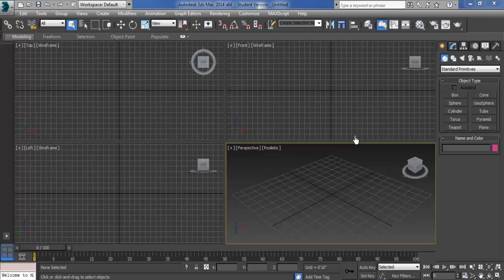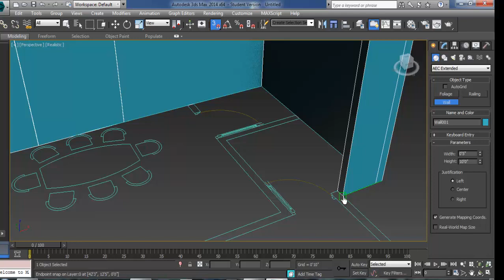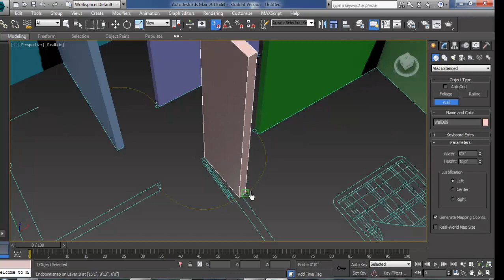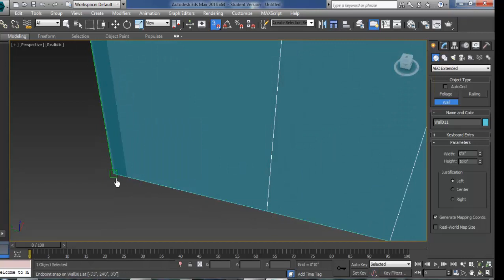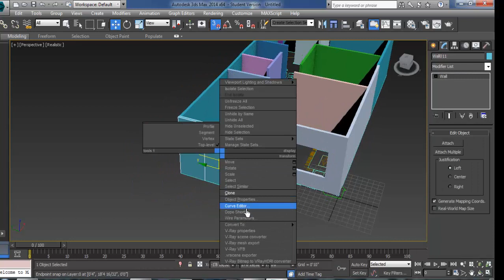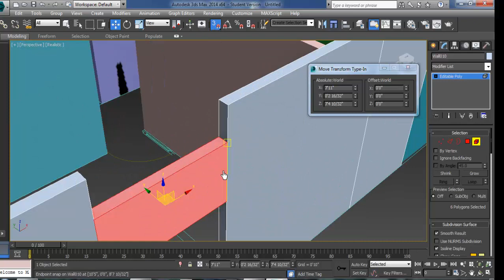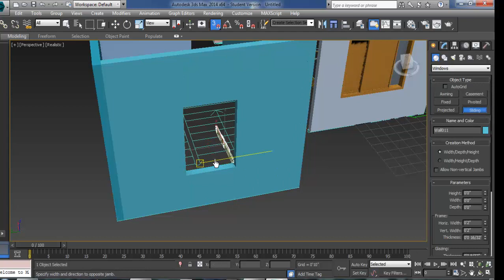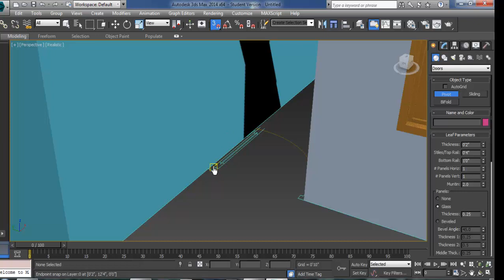3Ds Max tutorial ( 3D floor plans ) 3Ds Max Modeling Tutorial for Beginners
As an architect I have 3 years of experience in practical field & I have excellent encounter in Architectural design, Interior design, Graphic design, Architectural drafting, 3d modeling, 3d render, 2d drafting and design related other technical computing skills. I have excellent
3D max tutorial ( 3D floor plans ) 3d max modeling tutorial for beginners